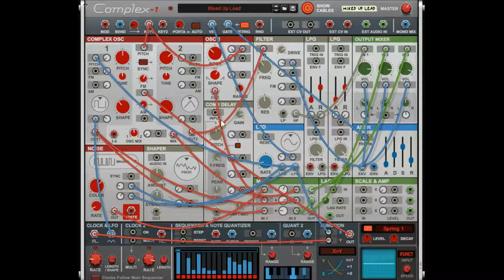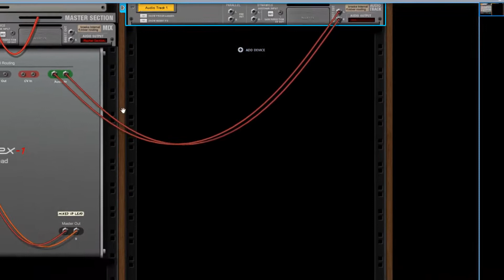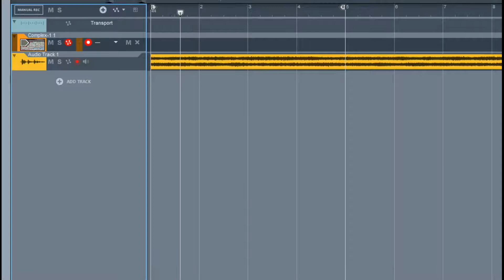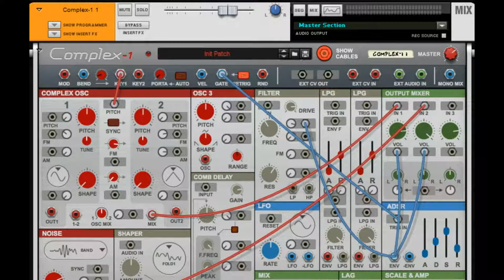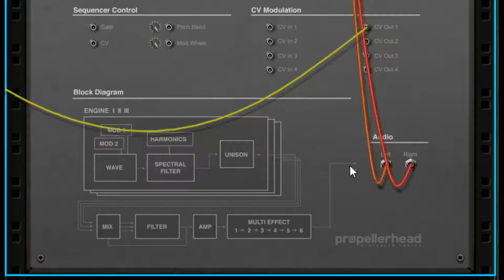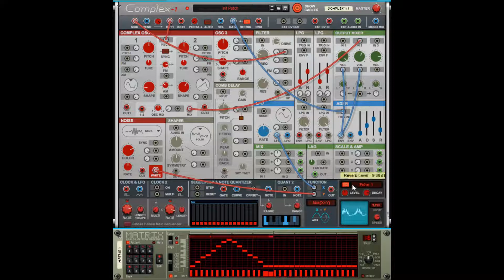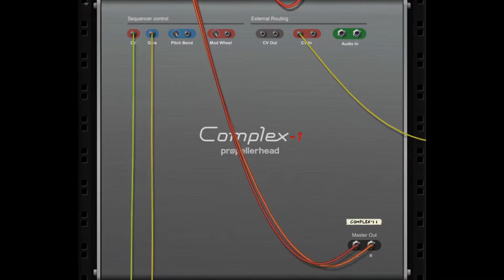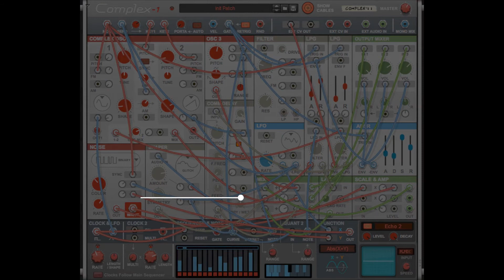THE BACK - COMPLEX-1 COMPLETE WALKTHROUGH, EP. 21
THE BACK - COMPLEX-1 COMPLETE WALKTHROUGH - EPISODE 21

Complex-1 from Propellerhead Software is a Buchla-inspired paraphonic synthesizer that offers the chance to manipulate and generate sound in a manner that has never been possible in Reason before. Through controlled voltage routing, filter and oscillator manipulation, and built-in sequencing, Complex-1 offers musicians a chance to create some of the most unique sounds possible.

If you are just getting into synthesis, the Complex-1 synthesizer is both intimidating and dense. Even if you are a seasoned pro, you may struggle with some of its abilities. This tutorial walks through every module of the Complex-1, explaining what each piece does, and why it should matter to you.

The back of every Reason module holds a gem of some kind to discover. Complex-1 is no different. Through routing into the back of Complex-1 you are also able to route devices into the front panel. Additionally, you can route audio and CV out of Complex-1 into other modules. We explore CV, Gate, Pitch Bend, Mod Wheel, CV Out/In, and Audio In in this episode and demonstrate all of them. The episode finishes with the building of an epic patch in real-time.

Many of the patches demonstrated in this series are included in the free OVERLY COMPLEX Reason ReFill available at ZombieFightsShark.com or go directly to it

CONTENTS:
00:00 - Intro
00:45 - routing audio out of Complex-1
01:43 - using the AUDIO IN on the back on Complex-1
03:30 - using AUDIO IN to modulate FM on COMPLEX OSC
04:25 - routing AUDIO IN to Filter and modulating it with the ADSR envelope
05:55 - routing LFO from a Subtractor into Complex-1 CV IN
06:30 - controlling Noise Color Amount with CV IN
07:31 - routing CV OUT to an external device (Europa example)
07:51 - routing LFO to FUNCTION then to CV OUT then into Europa
09:51 - controlling Mod Wheel input with a Europa envelope
13:25 - Controlling CV and GATE with an external source (Matrix)
13:51 - real-time, continuous patch build

Zombie Fights Shark creates ReFills for Reason, music creation software made by Propellerheads, sound packs for Ableton Live, Kontakt Libraries, and wav files that work for all DAW's.

Get free stuff at ZombieFightsShark.com